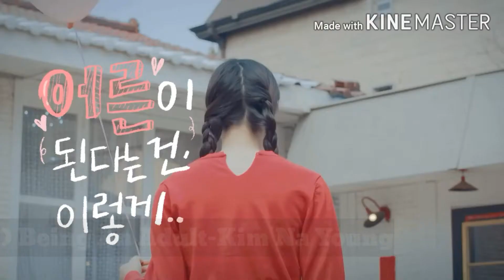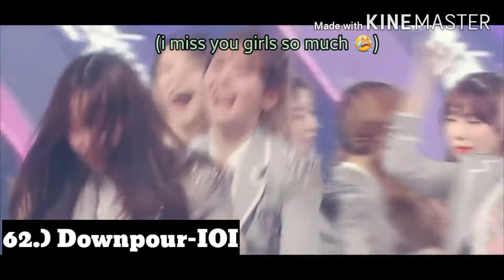my top 100 favorite kpop songs of all time (51-100)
Part 2, aka 1-50, coming out soon. I wanna do a version where my subscribers decide their top 100 but I don't know what would be the best way to do that. :)
personal twitter: jessytaylorTT
Here are some charities that mean a lot to me!
(Don't feel like you have to donate but if you have some cash to spare then here are some charities that you can donate to):

songs:
51: How People Move-AKMU
52: Just Right-Got7
53: Mic Drop (Remix)-BTS
54: Bad Boy-Red Velvet
55: Hakuna Matata-Dreamnote
56: LIE-Exid
57: Pirate King-Ateez
58: Gotta Go-Sunmi
59: Congratulations-Day6
60: Rough-GFriend
61: Yes I Am-Mamamoo
62: Downpour-IOI
63: Very Good-Block B
64: Hero-Monsta X
65: Regular-NCT
66: U and I-Ailee
67: Shy Boy-Secret
68: I’ll Be There-Spica
69: Some-Nature
70: Ugly-2NE1
71: Power-EXO
72: Dumb Dumb-Red Velvet
73: Hide and Seek-Astro
74: Loveable-Kim Jong Kook
75: Shake It-Sistar
76: Miroh-Stray Kids
77: Dally-Hyolyn
78: Candy-HOT
79: Hocus Pocus-PLT
80: No No No-Apink
81: Get It-Pristin V
82: Fight Day-Bol4
83: For You-Lovelyz
84: U-Super Junior
85: Who You-GDragon
86: Being An Adult-Kim Na Young
87: Female President-Girl's Day
88: Go Crazy-2PM
89: Like This-Wonder Girls
90: Cherry Bomb-NCT
91: Twist King-Turbo
92: Tinkerbell-April
93: What You Waiting For-Anda
94: No Other-Super Junior
95: Bad Girls-Hyori
96: 4 Walls-f(x)
97: Hands Up-2PM
98: Fiction-Beast
99: I’m A Loner-CNBLUE
100: Wild Eyes-Shinhwa